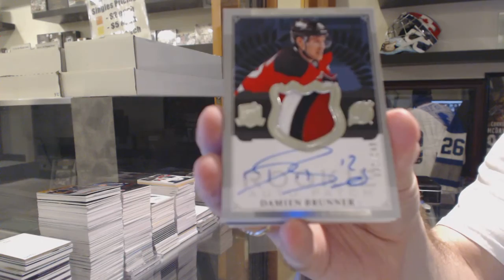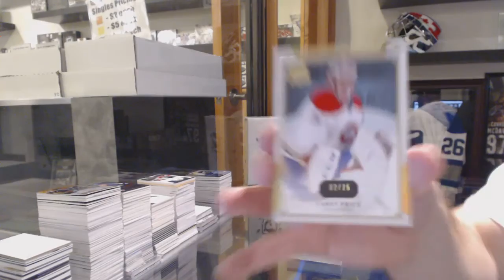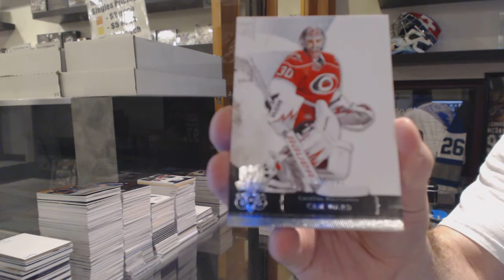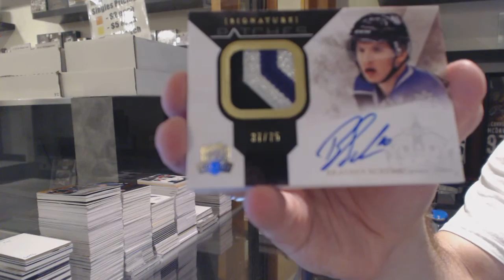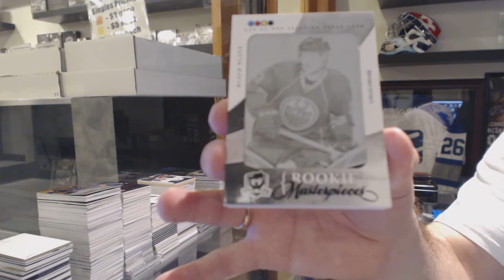13-14 UD The Cup & 10-11 UD The Cup Hockey Box Break - C&C GB #6104